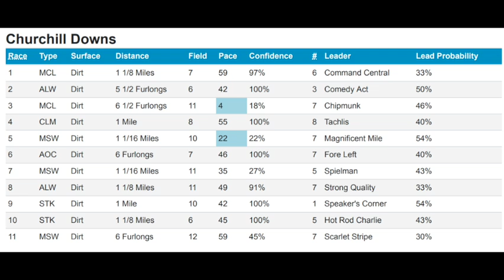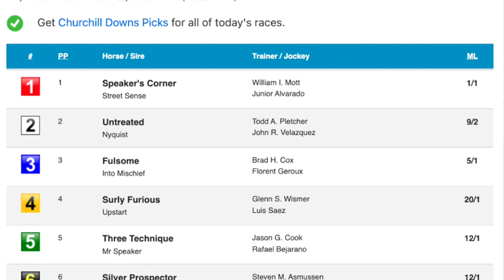2022 Breeders' Cup preps at Churchill Downs with Brandon Stauble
Handicapper Ed DeRosa is joined by Churchill Downs analyst Brandon Stauble to discuss the Grade 3 Ack Ack, a Breeders' Cup Win and You're In event. They also cover the Lukas Classic, featuring the return of Kentucky Derby winner Rich Strike.